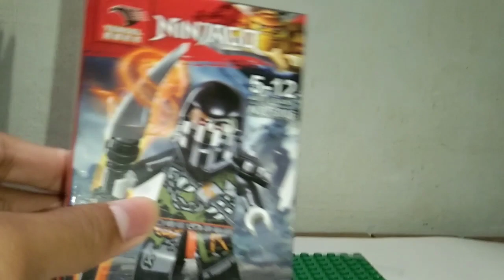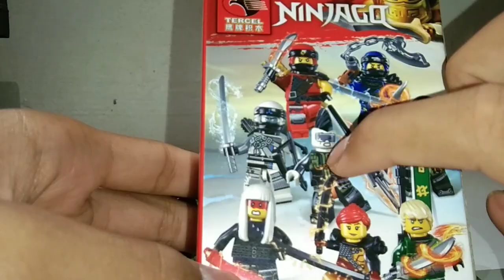Unboxing Lego Ninjago, Cockscomb & Muzzle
Lego Tercel Eps.02 Cockscomb & Muzzle